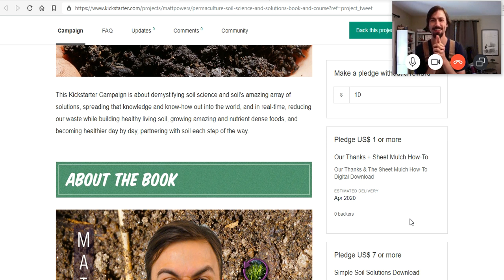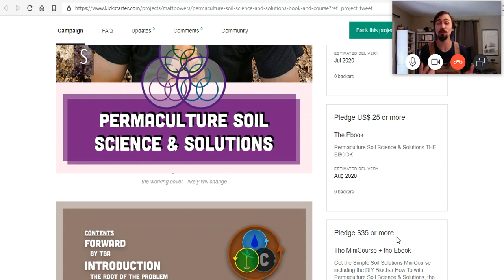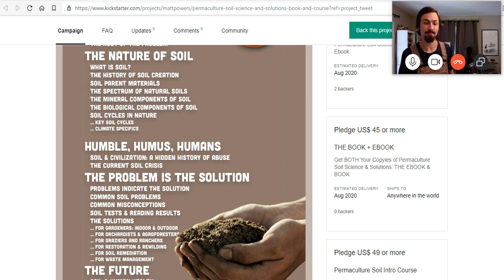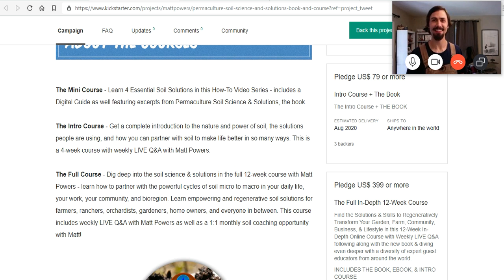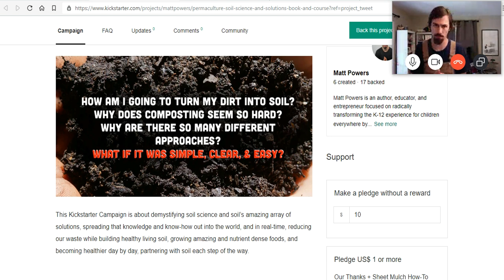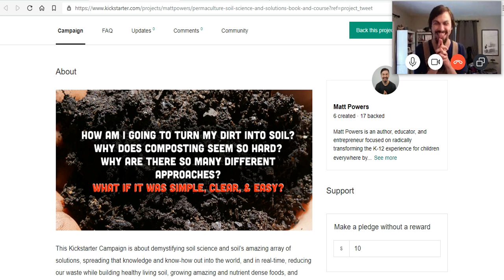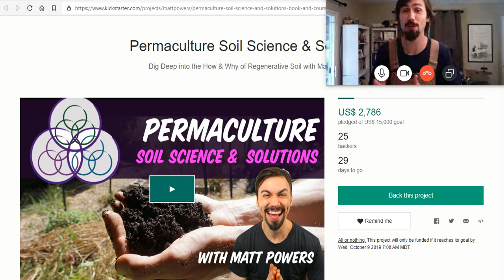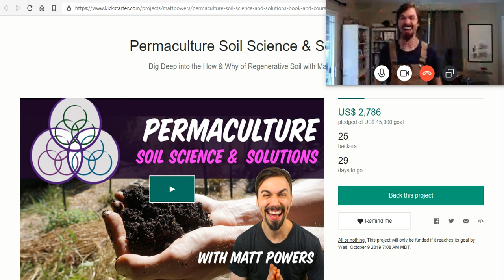Permaculture Soil Science & Solutions Dig Deep with Matt Powers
Permaculture Soil Science & Solutions
Dig Deep into the How & Why of Regenerative Soil with Matt Powers

Click The Link And Get Started On Growing Soil and Abundance

Bitcoin: 17NV3vtcQhRnsRnjckCcYkKVEUcnirKQ62